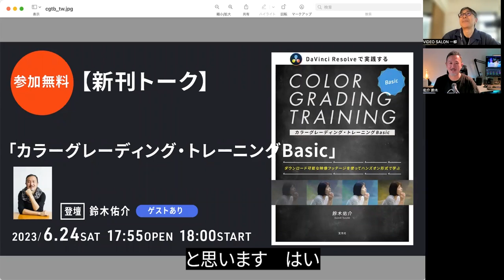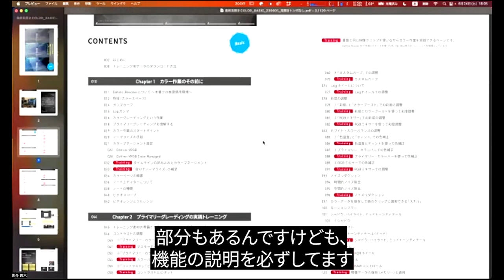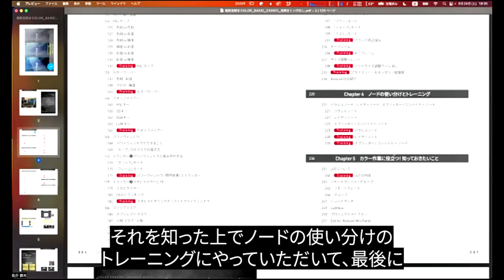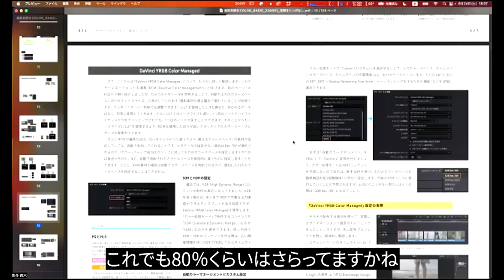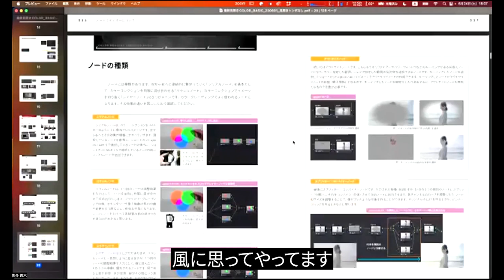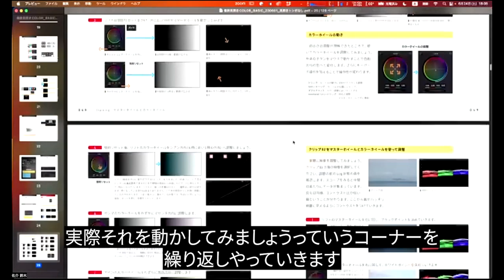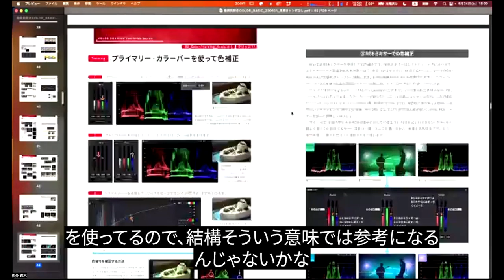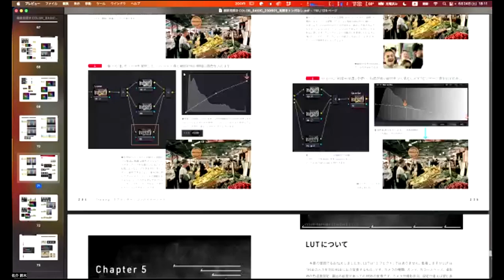新刊トーク『カラーグレーディング・トレーニングBasic』前半 登壇：著者・鈴木佑介 内容をご紹介します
新刊書籍『カラーグレーディング・トレーニングBasic』の著者による新刊トークです。
前半は書籍の内容を紹介しています。

この動画はZOOMで開催されたオンラインイベントの内容を再編集しています。
ZOOM経由のための画質が落ちていることをご了承ください。

書籍の紹介はこちらから。

司会はビデオサロン編集部 一柳

DaVinci Resolve認定トレーナーでもある鈴木佑介氏が主催する人気のカラーグレーディングプライベートレッスンを書籍化！これを読んで実践すれば、DaVinci Resolveでのカラーグレーディング作業が完全にマスターできます。ダウンロード可能な映像フッテージとプロジェクトファイルを使って、ハンズオン形式で行うカラーグレーディングのトレーニング読本。Basic編はLUTの正しい使い方、各種ノーマライズの方法を含め、カラー作業の基本的理解からプライマリグレーディングからセカンダリグレーディングまでをがっちりと学べます。

シリーズとして、「ルックメイキング」をテーマにDaVinci Resolveのカラーページの機能をフルに活用し「作りたい画を色で演出する」ことを目指するAdvanced編も10月に刊行予定です。ぜひセットで読むと勉強になると思います。